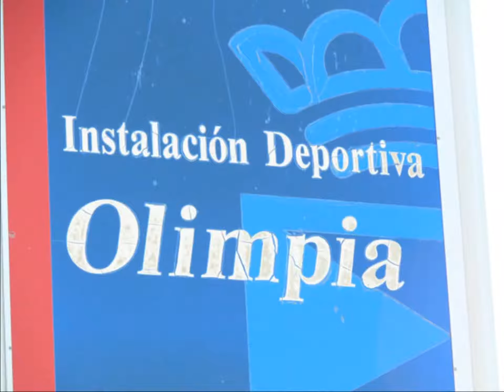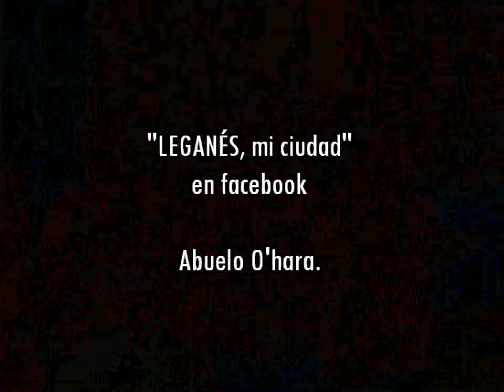Record Guinness Domino Chupitos 2010 - LEGANÉS, mi ciudad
En las fiestas de Leganés, nuestro vecino Miguel Ángel, consiguió el record Guinness de efecto domino con más de 7000 chupitos.
Enhorabuena.